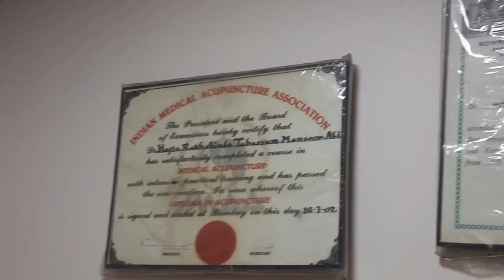How to keep yourself Healthy in Winter?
Winter a beautiful month, nonetheless it brings with it cold, cough, fever and so much more. Not to forget, dry skin and lips!

This video will help you enjoy your winter happily and healthily!!